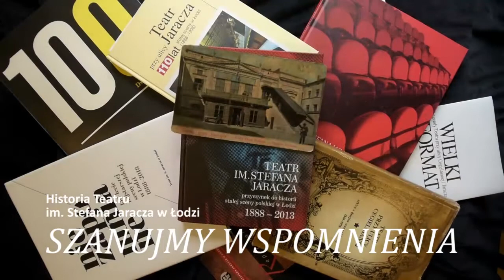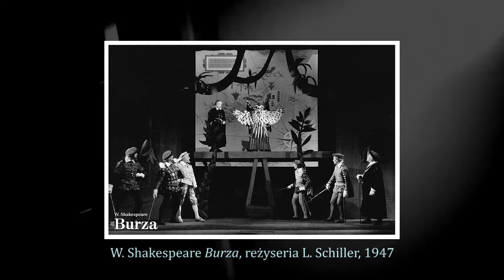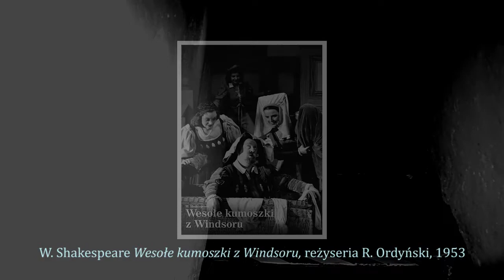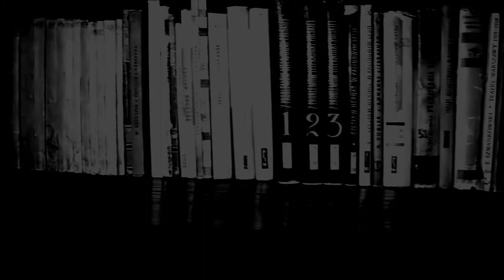"Szanujmy wspomnienia" część XII - czyta Mateusz Czwartosz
Słuchajcie🎧
Oglądajcie🖥
Czytajcie📖

Dwunasty odcinek naszego cyklu przeczyta dla Was Mateusz Czwartosz.

Mateusza Czwartosza możecie podziwiać na deskach naszego teatru w spektaklach:
"Operetka" Witolda Gombrowicza w reżyserii Waldemara Zawodzińskiego
"Z miłości" Petera Turriniego w reżyserii Waldemara Zawodzińskiego
"Idioci" w reżyserii Marcina Wierzchowskiego
"Opera za trzy grosze" Bertolta Brechta i Kurta Weilla w reżyserii Wojciecha Kościelniaka
"Dzieci widzą duchy" Mariusza Grzegorzka w reżyserii Mariusza Grzegorzka